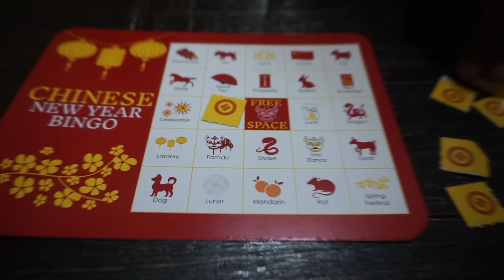Our Big Chinese New Year Celebration!!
We celebrated Chinese New Year with a FEAST to end all feasts! We cooked so much great food and just had a blast together!

GEAR:
SONY A5100
SONY A7III